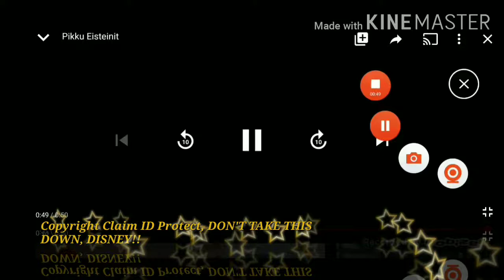Rare Little Einsteins Finnish Promo (Full, LQ, Incomplete) (Patrial)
Pikku Einsteinit
Kausi 2

Credit to Disney for this, DON'T TAKE THIS DOWN!

If you guys have a HQ Version like this (Including the intro with Logoless and the Curtain Call), PLEASE TELL ME!!! :(

Sorry it was LQ. this is the only video what i found :(